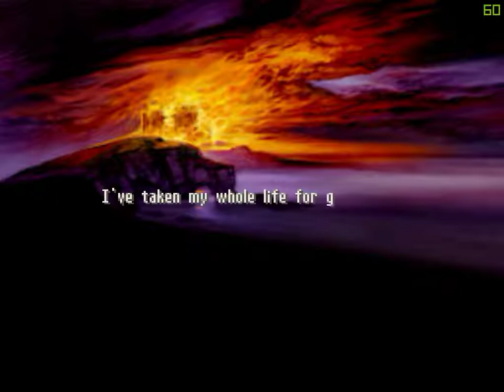Let's Play Final Fantasy Tactics Part 12 The Betrayal!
Wouldn't it have been nice if we let him die way back when? That would've been nice...